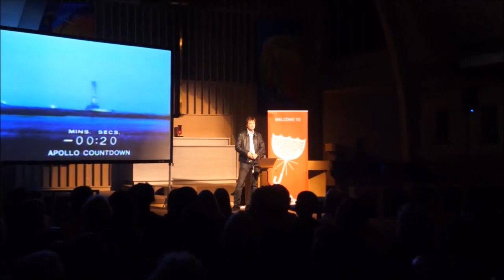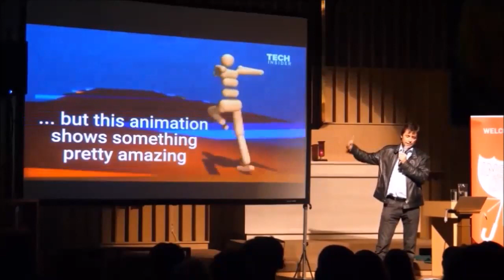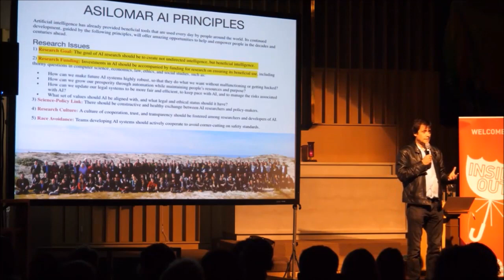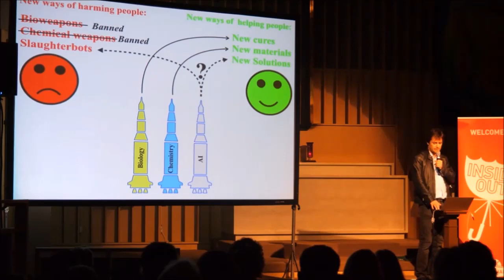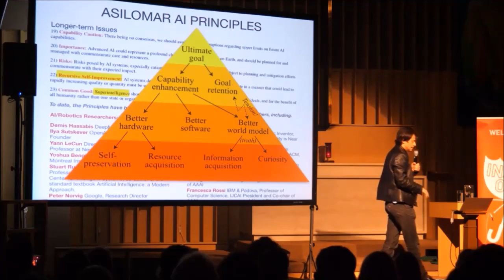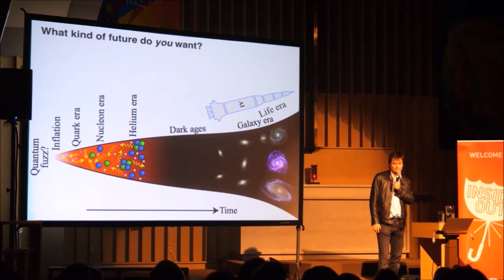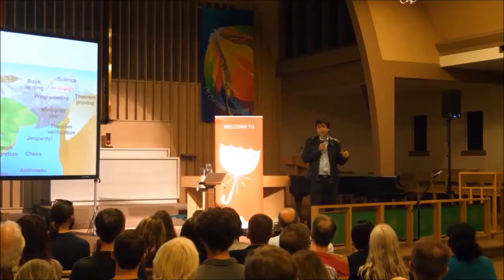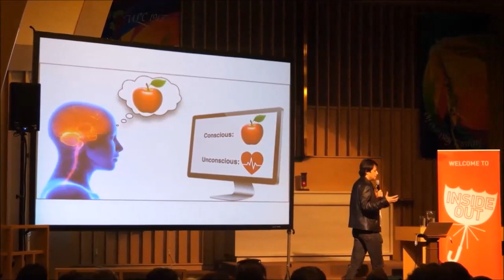Max Tegmark - Artificial Intelligence - The Future of Life 3.0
How will Artificial Intelligence affect crime, war, justice, jobs, society and our very sense of being human? The rise of AI has the potential to transform our future more than any other technology—and there’s nobody better qualified or situated to explore that future than Max Tegmark, an MIT professor who’s helped mainstream research on how to keep AI beneficial.